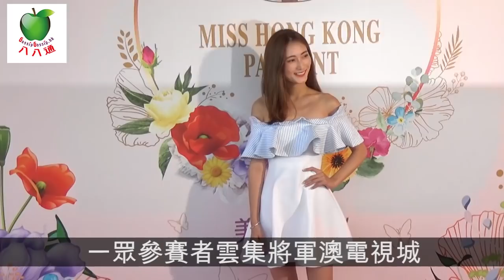【港姐首輪面試】犯罪學Katy成大熱 翻版池美麗殺死人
《2019香港小姐競選》喺進行咗首輪面試，熱門冠軍相嘅候選佳麗今年都唔少，相對嘅，另一種「熱門」嘅佳麗上年一樣，亦都震撼大家嘅眼球，多元化嘅選擇，滿足大家唔同嘅需要，大家仲唔快啲 click入嚟睇吓！